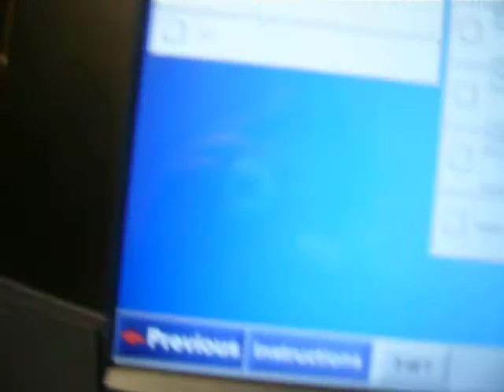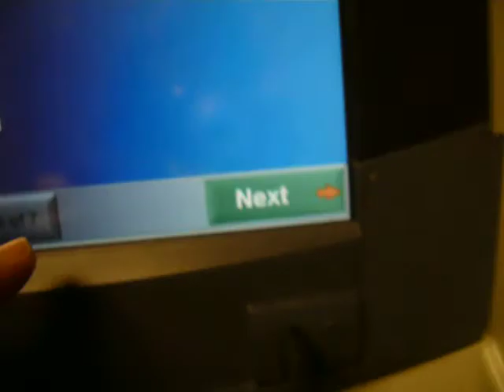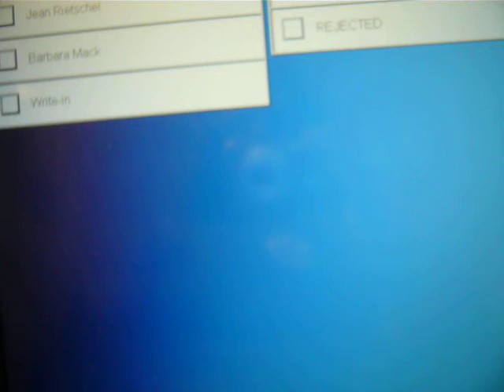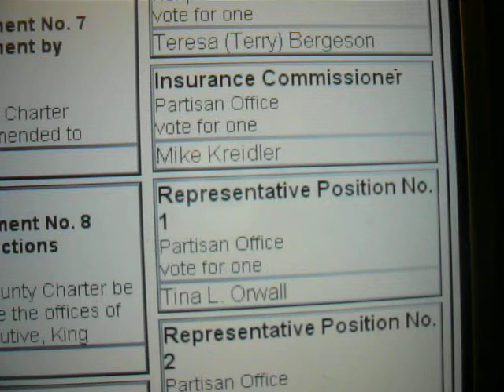The adventures of early voting in King County, 2008 pt 4